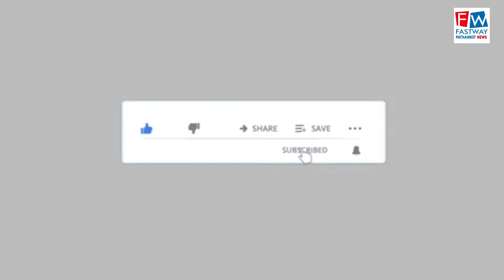थरियाल निवासी अशोक कुमार के हत्यारों का एक साथी और पकड़ा गया